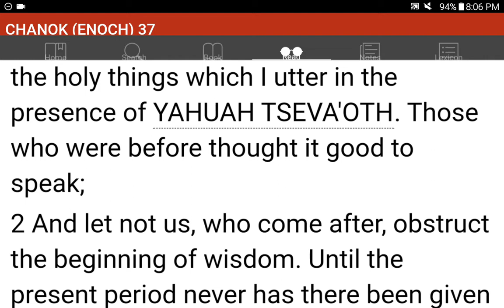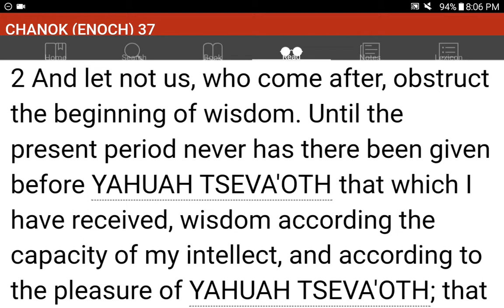💜h?™ "What's the MOST HELPFUL & SIMPLEST WAY that WORKS?"™ GIVE 1P/Month NOW! GCash